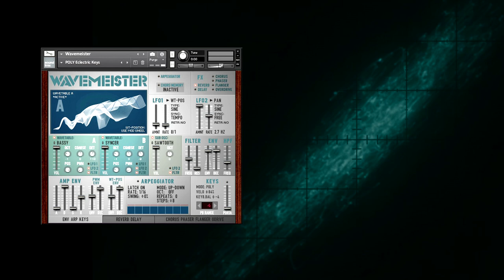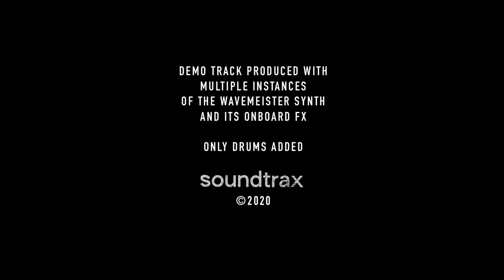Wavemeister / Wavetable Synthesizer With Sample Import // Kontakt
Wavemeister is an all new digital wavetable synthesizer taking full advantage of the latest Kontakt innovations, like Drag & Drop sample import and new fantastic effects.

Two independent wavetable engines and a sub oscillator are capable to produce a wide range of sounds - everything from raw and noisy to crystal clear is possible.

It has countless modulation possibilities, great sounding filters, an Arpeggiator and Chord Memory - and is quite CPU friendly. Wavemeister is an indispensable instrument for contemporary electronic music, modern sound design and for film scores.

- 2 Wavetable engines with Wavetable and WT-position display
- Drag and Drop Wavetable import (WAVs & AIFs at any sample rate, Serum Wavetable import)
- 34 Factory Wavetables
- Controls for Octave, Pitch, Detune, WT-Position and PWM
- 1 Sub OSC with 20 basic sampled waveforms
- 2 independent LFOs for WT-position, PWM, Filter, Pitch and Pan modulation - 4 envelopes for Amp, Filter, PWM and WT-position
- 12 dB Low Pass Ladder Filter
- 12 dB High Pass Ladder Filter
- Polyphonic / Monophonic switch, Portamento Control
- Velocity Control and Keyboard Volume Balance
- Chord Memory
- Arpeggiator
- 6 onboard effects: Convolution Reverb, Replika Delay, Chorus, Phaser, Flanger, Overdrive
- Over 100 presets (Kontakt snapshots)
- CPU friendly

NOTE: The FULL version of Kontakt 6.2.2 is required. Not compatible with Kontakt Player